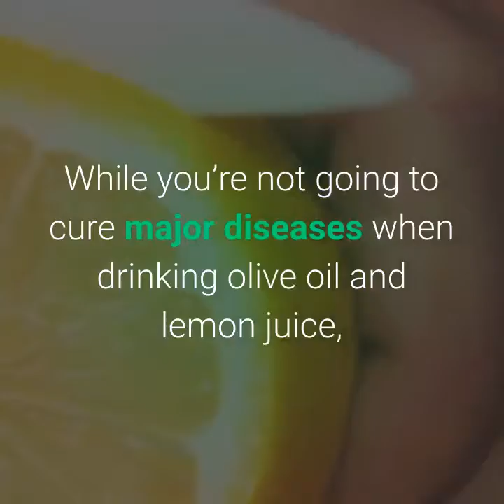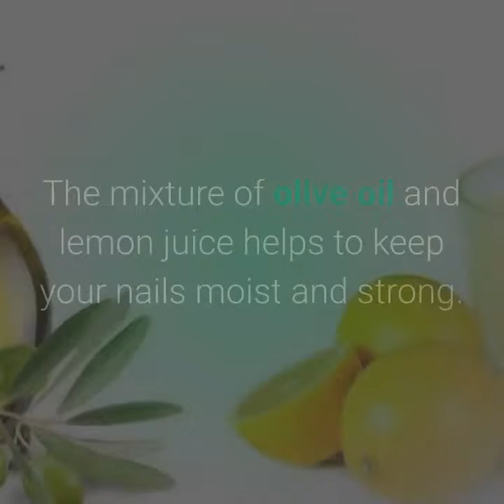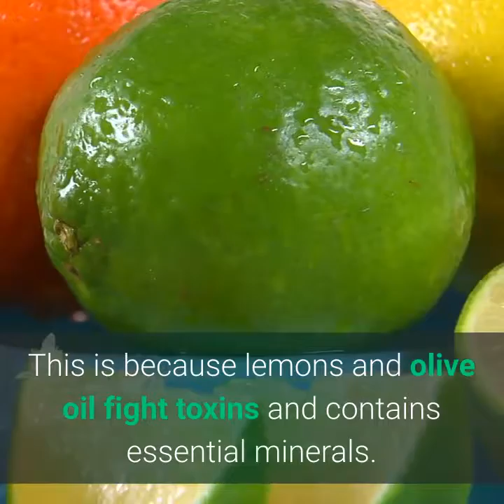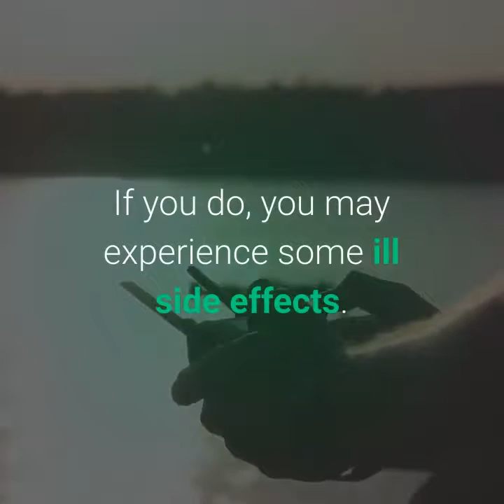Mix Lemon Juice and Olive Oil for Amazing Benefits - Home Remedies